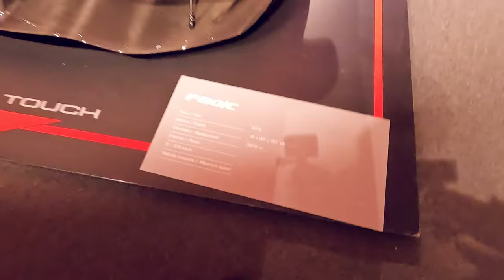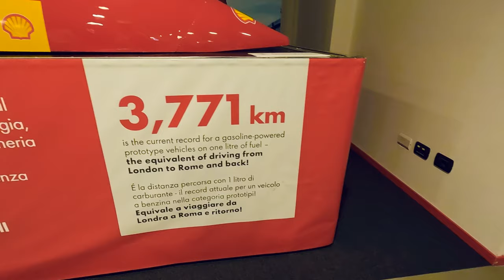Toskania 1/8 Muzeum Ferrari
Pierwsza część z wyjazdu majowego do Toskani.